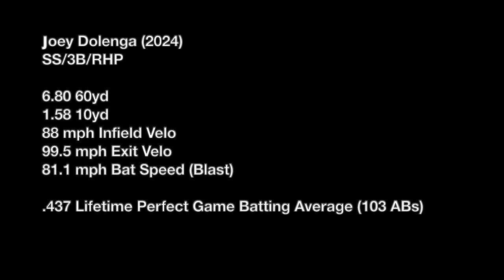Joey Dolenga (2024) MIF/3B/RHP. 6.7s 60yd. 99.5mph Exit Velo. 88mph Infield Velocity.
Recruiting Video - Joey Dolenga 2024 MIF/3B/RHP